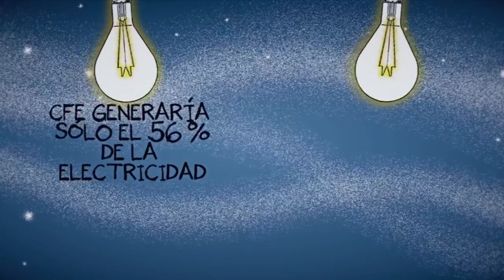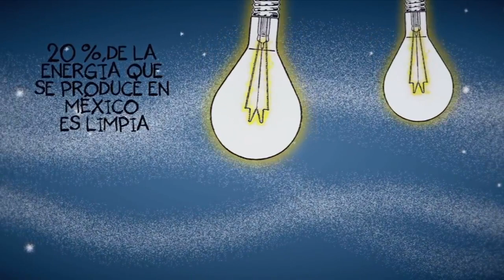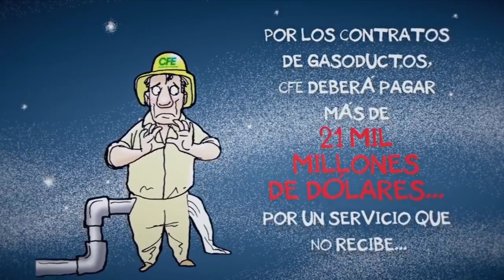Chamuco TV. Universos paralelos. Reforma eléctrica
Una revisión a la reforma eléctrica a cargo de El Fisgón.

Este programa es un ejercicio de periodismo libre y crítico, donde la caricatura es el recurso plástico para entender la realidad actual del país.